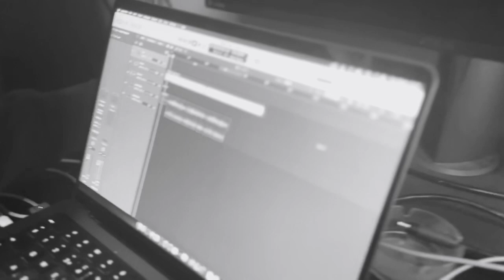Record a song